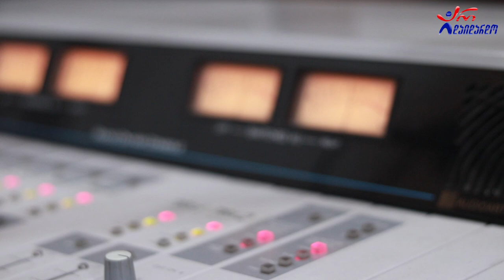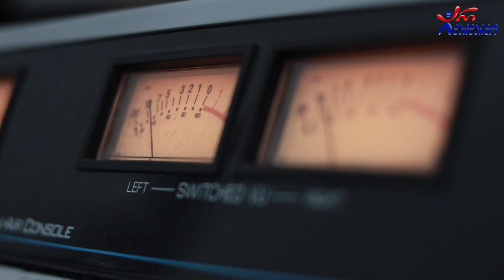"გორდელა" - სანთელივით დავდნები. Live არ დაიდარდო / Gordela - Santelivit Davdnebi. Live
2022 წ.  21 თებერვალი
☛ ორშაბათი - 19:00. გადაცემა "საღამოს რადიო შოუ" ლაშა რამიშვილთან ერთად. სტუმრად ჯგუფი "გორდელა". ცოცხალი შესრულება
ლექსი: აკაკი წერეთელი